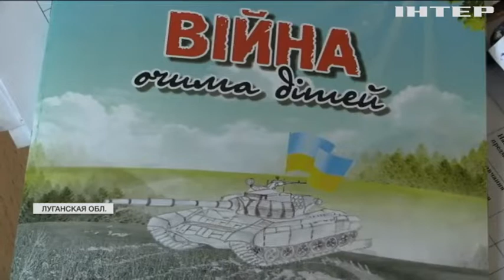Война на Донбассе: как живется людям на линии огня?